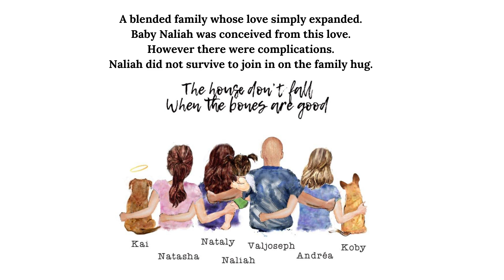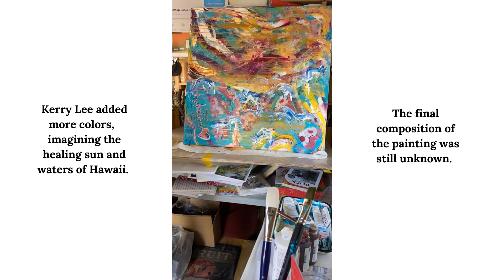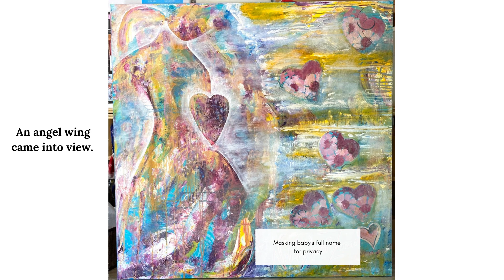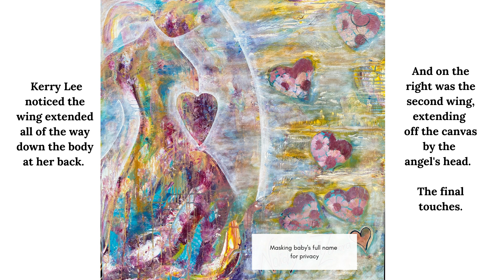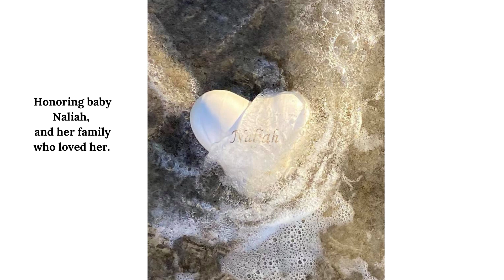Spirit Painting - Honoring Baby Naliah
An intuitive painting to honor Baby Naliah as a way to remember, connect, and include her in family's life. Artist Kerry Lee starts the process with a meaningful message from the family and then finds inspiration and direction on the next steps for her painting process during meditation, dreams, swimming and painting time.

by Kerry Lee, The Alchemical Artist
KerryLeeArt.com